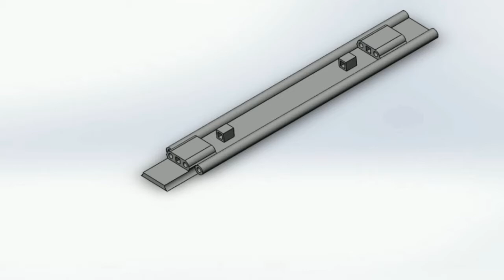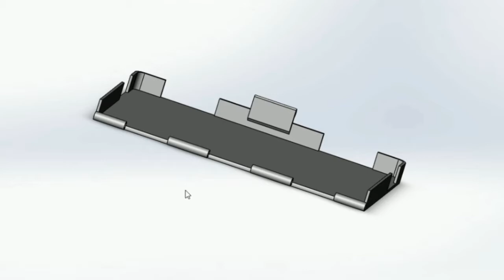3D Printed Pocket Rings Planner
How to make a pocket ring binder with 3D printer.